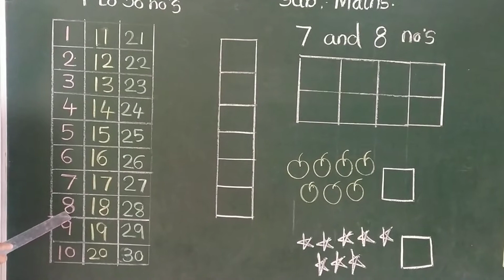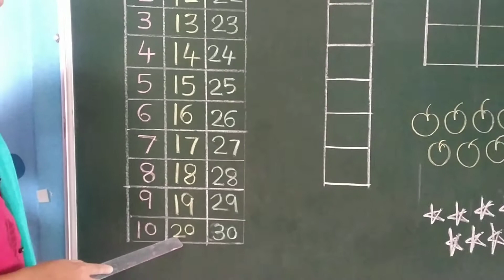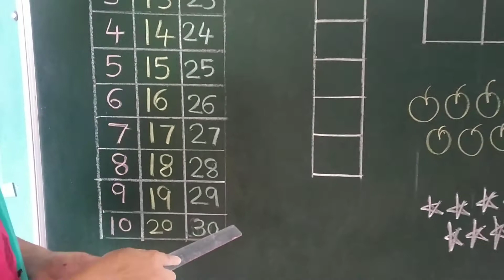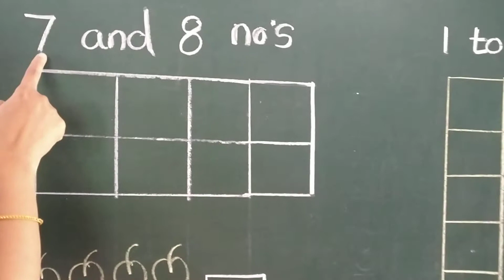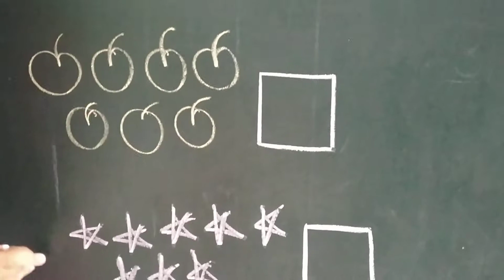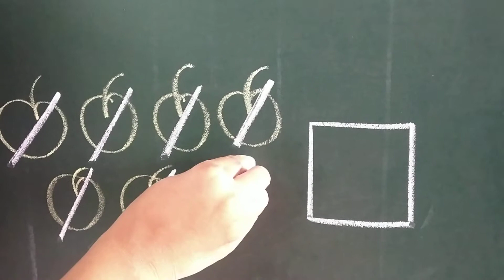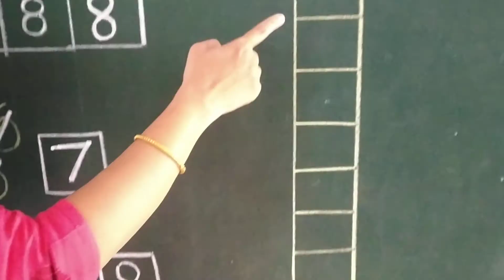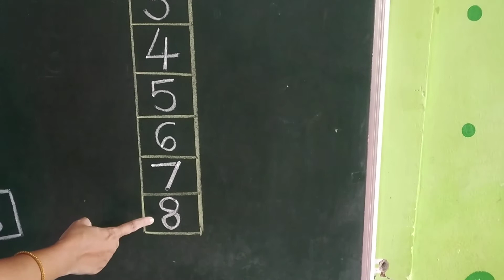8 September 2021